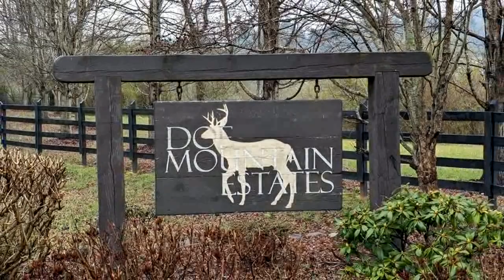Lots And Land for sale - TBD Antler Drive, McGrady, NC 28649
Part of Doe Mountain Estates, this open level lot is a clean slate to easily locate your forever home. There is a fence and tree line to offer privacy. A short drive to access the amenities of the Wilkesboros or cruise the Blue Ridge Parkway. Priced below tax value.

Bedrooms: 0
Bathrooms: 0.00
Square Feet: 0
Price: $14,500

ShaneGebauerRealEstate.com
03/25/2024 03:04:02 am

Last modified: